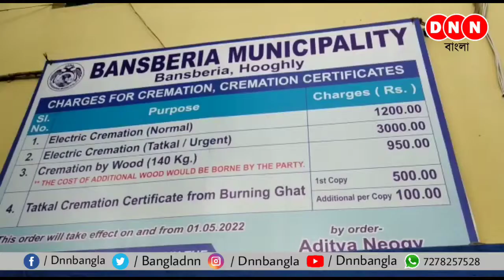Banshberia: রেল যাত্রার পর শেষ যাত্রাতেও তৎকাল! বেশি টাকা দিলেই মিলবে সুবিধা, পুরসভার নিয়মে বিতর্ক